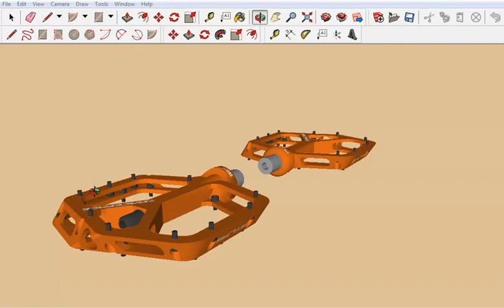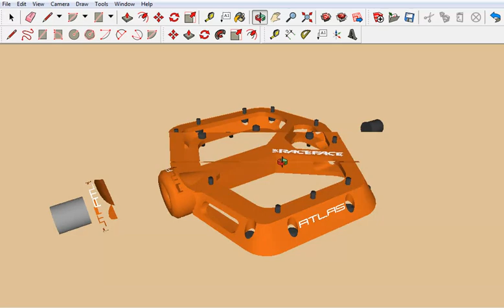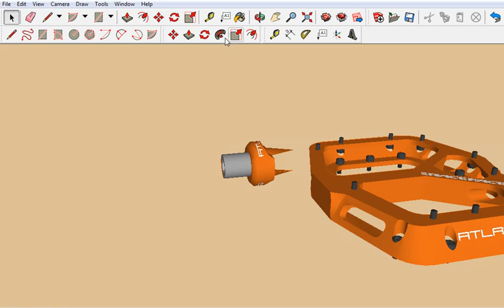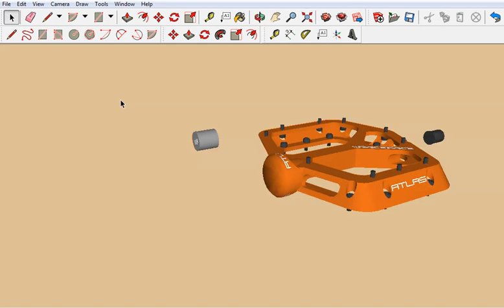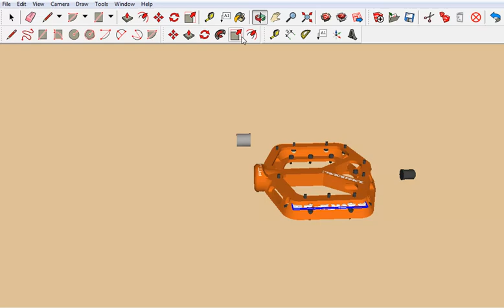modelagen 3d peças da bicicleta bike ''pedal''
modelagen 3d peças da bicicleta bike com uma simples maquina de solda transformadora eletrodo revestido E6013 vc consegue fabricar suas proprias peças de aço puro boa e que duram para sempre